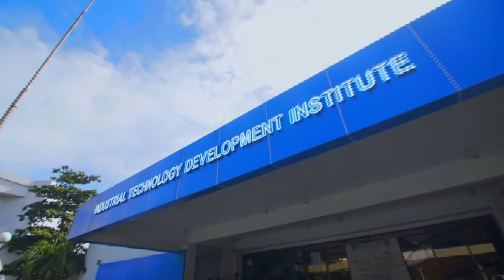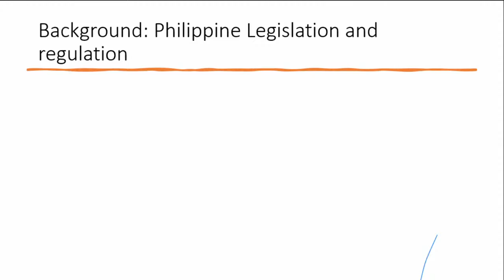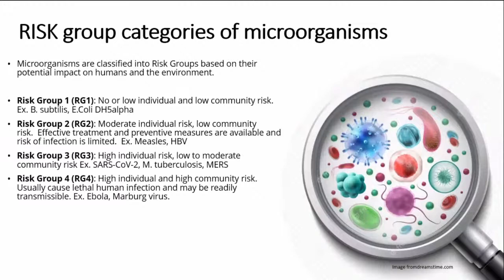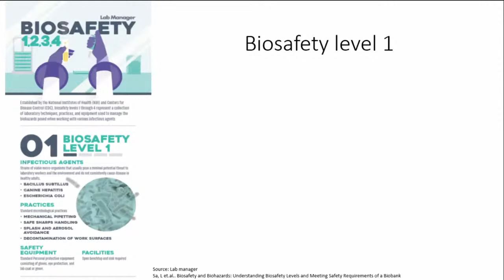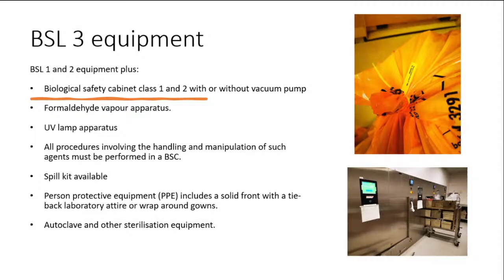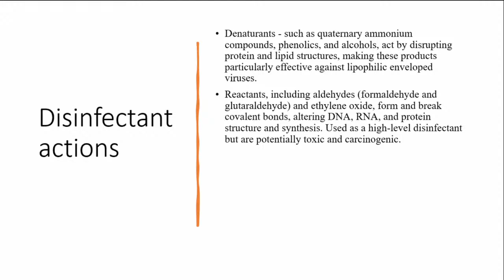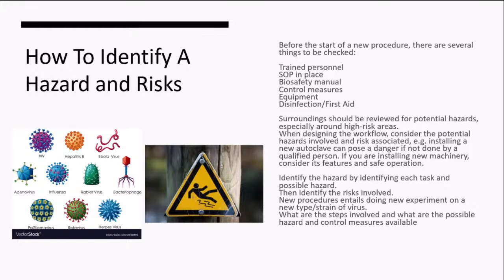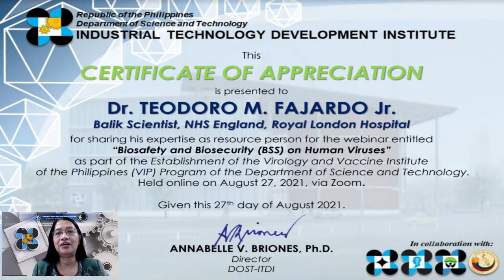VIP Webinar Series (6th)- Biosafety and Biosecurity (BSS) on Human Viruses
This is the sixth installment of the VIP Webinar Series.

Certificates will be provided for those who will complete the webinar and will accomplish the online evaluation form.

We are also live at our official FB Page : DOST ITDI Updates